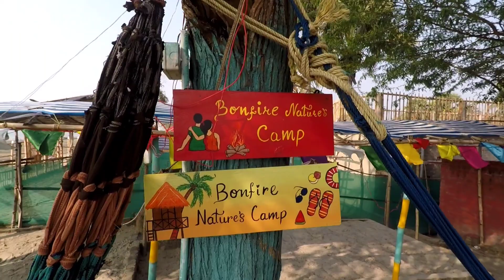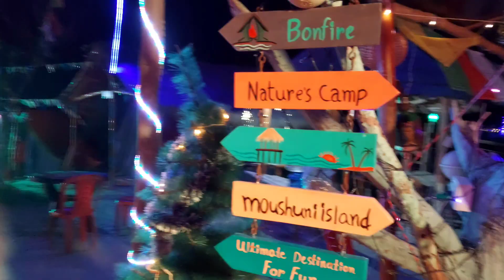After Lockdown Mousuni Island 2022 | Bonfire Nature Camp ❤️ Mousuni Island 🏝️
Hi guys this is Rajdip Pyne

⭕ How to go Bonfire Nature Camp:-
Take Bus or train form Namkhana ➡️ then take auto from Namkhana to 10mile bazar ➡️ take toto (rupees 20/- per person) to Patibunia Ghat ➡️ take feri (rupees 30/- per person) ➡️ take any toto (rupees 50/-per person) to reach Bonfire Nature Camp

🔴 Other content:-

🔴 Topic of content:-

1 Subscription & Like will help me to grow.